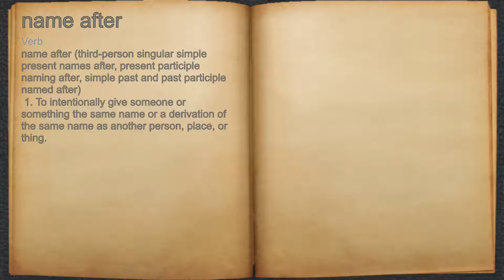What does name after mean?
A spoken definition of name after.

Intro Sound:
Typewriter - Tamskp